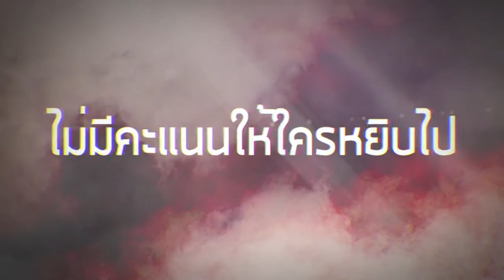PROMO : Police United vs Krabi F.C. (D1 15-07-15)